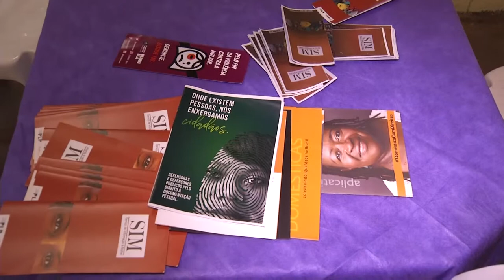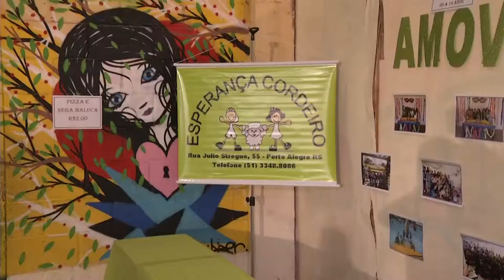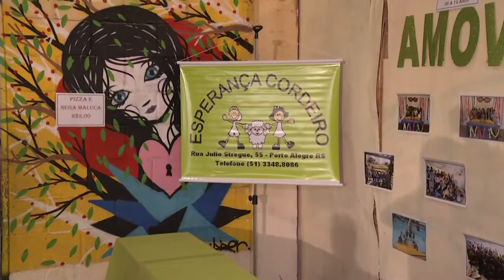Panorama | TVE - Boletim - Semana da solidariedade - 24/05/19